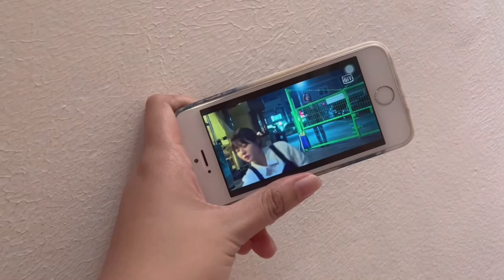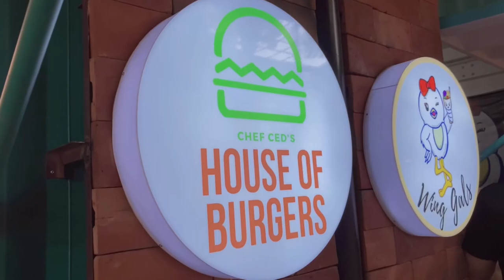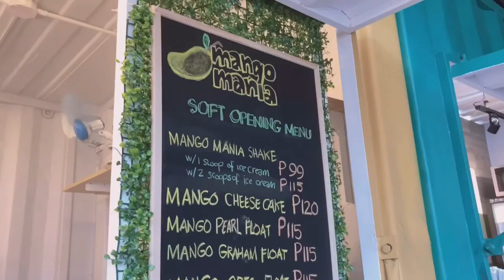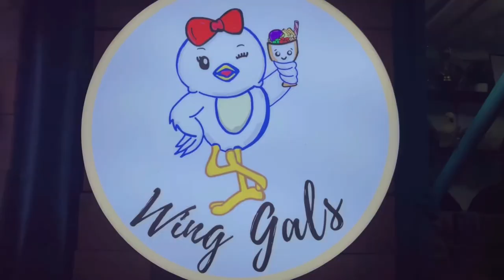Days in my life | Aesthetic Vlog | Journal | Art | Philippines